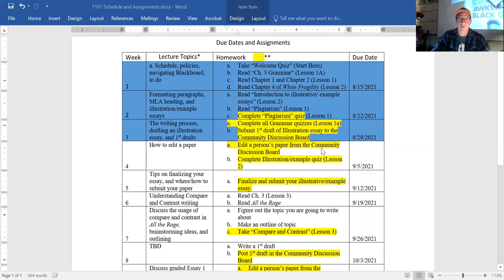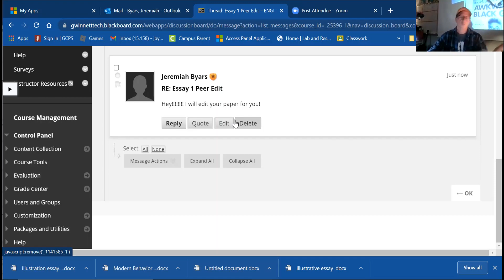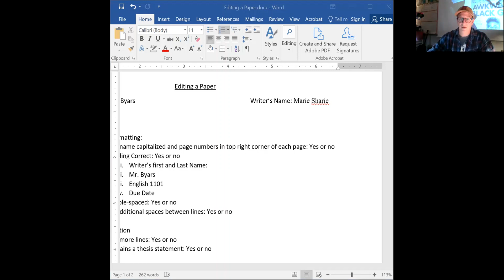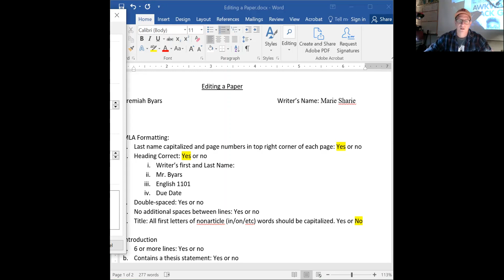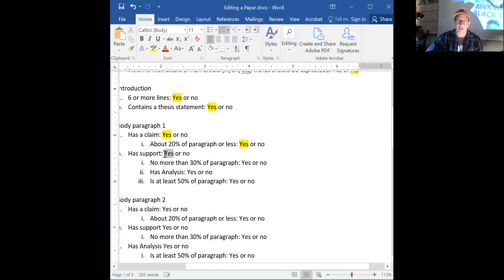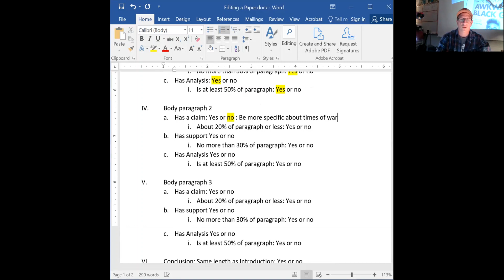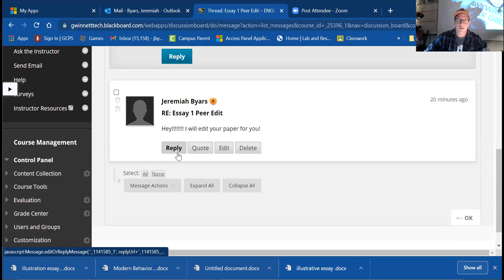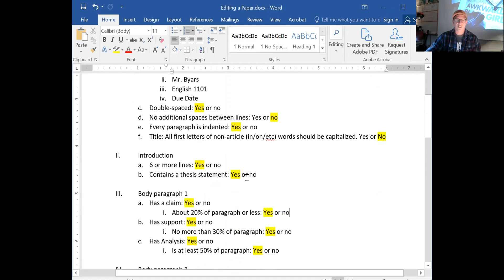Week 4 Lecture 1101: Peer Review